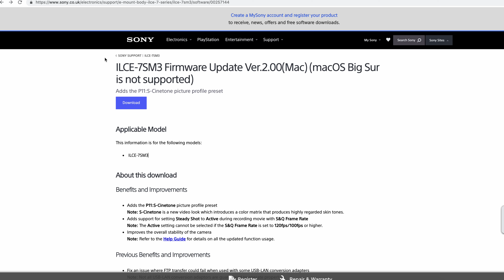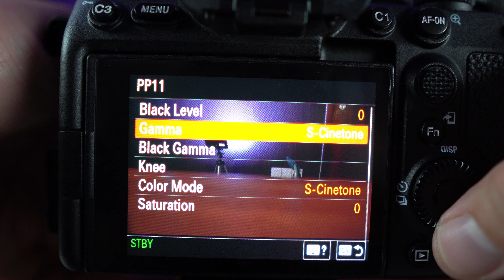Picture Profile (PP-11) S-CINETONE for Sony A7SIII - How to Update the Firmware + Sample Footage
Download your firmware update for Sony A7SIII

This is my first hand experience using the new picture profile available for Sony A7SIII. S-Cinetone is included in this update and it is commonly used in Film Production. Color grading is truly easy with a little tweak based on your style or no need to touch the footage at all.

I also included sample videos and this entire video was shot using this picture profile without any color correction. (Except for the clips with the shot of the camera itself)

Gears:
Main Cam: Sony A7SIII
Lens: 24-70mm f2.8 GM
Tripod: Manfrotto BeFree Live
Saramonic Blink 500 Pro B2
Props: